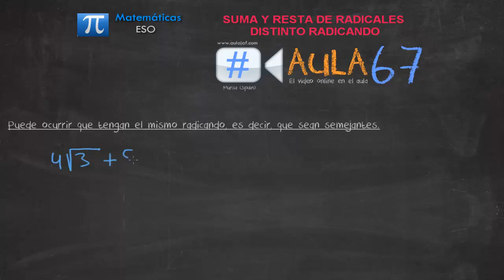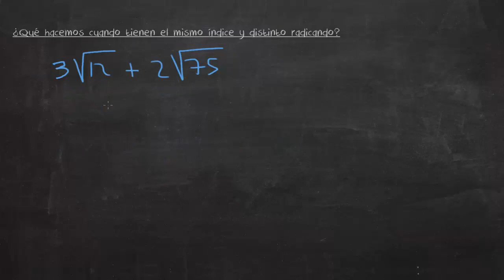Suma y resta de radicales con distinto radicando - MATEMÁTICAS ESO - academia JAF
Con este vídeo nos introducimos en las operaciones con radicales. Comenzamos mostrando cómo se suman y/o restan radicales semejantes, es decir, radicales que tienen el mismo índice y el mismo radicando. Inmediatamente después, explicamos cómo sumar y/o restar los radicales que no tienen el mismo radicando. Esto úlltimo es un poco más laborioso, pero te mostramos fácilmente cómo hacerlo a través de la descomposición de factores primos de los radicandos hasta encontrar un radicando común.

Si este vídeo te ha ayudado, te agradecemos que hagas click en "Me gusta". Ese sencillo gesto nos sirve para poder seguir haciendo más vídeos como éste. ;-) Muchas GRACIAS.

En nuestra página web tienes disponible todos estos vídeos y mucha más información... Puedes dejarnos cualquier comentario/duda/sugerencia que trataremos de responderla lo antes posible, y si está dentro de nuestro dominio y conocemos la respuesta, te ayudaremos, y si no, te orientaremos para que tú mismo consigas encontrar la solución.

Estamos convencidos de que la mejor manera de aprender es haciendo, por lo que te animamos a que hagas/trabajes/practiques una y otra vez, y ya verás como llegan los buenos resultados. :-D